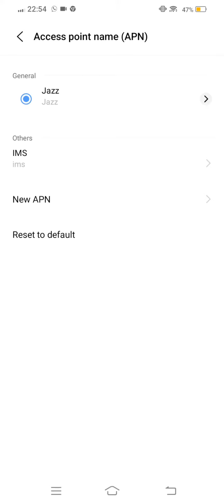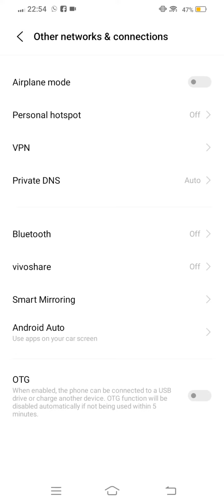Fix Clash Of Clans App Network & No Internet Connection Error Problem Solved In Andriod || 2023